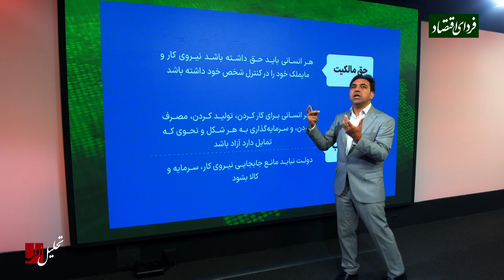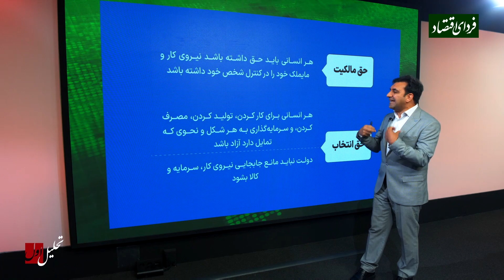آیا اقتصاد ایران اسیر نئولیبرالیسم شده؟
آیا تفکرات نئولیبرالیستی دلیل مشکلات اقتصادی ایران است؟ کدام کشورهای دنیا دارای اقتصاد لیبرال یا ضدلیبرال هستند؟

بارها در رسانه‌ها و شبکه‌های اجتماعی دیده‌ایم که عده‌ای دلیل مشکلات اقتصادی را غلبه تفکرات نئولیبرالیستی اعلام می‌کنند. آیا ایران یک کشور لیبرال یا نئولیبرال است؟ آیا واقعاً تفکرات نئولیبرالیست دلیل مشکلات اقتصادی ایران است؟ کدام کشورهای دنیا دارای اقتصاد لیبرال یا ضدلیبرال هستند؟ مرتضی کاظمی پاسخی مختصر به این سوال داده است.